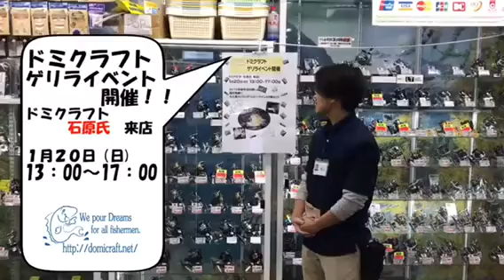Fishingmax三宮店 イベント開催！！